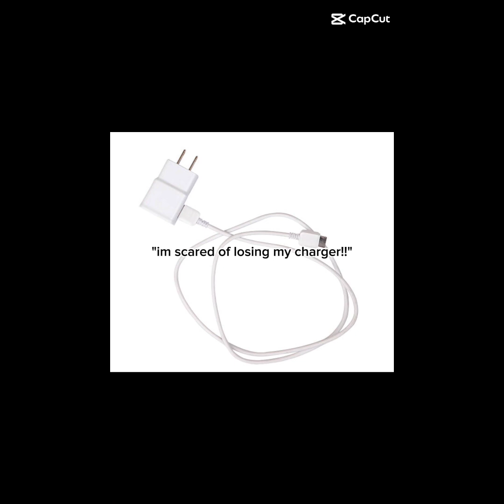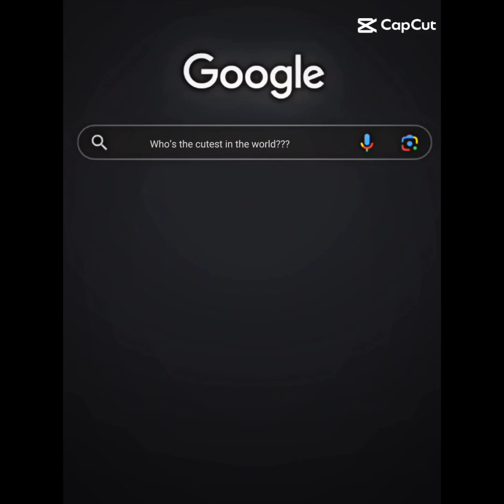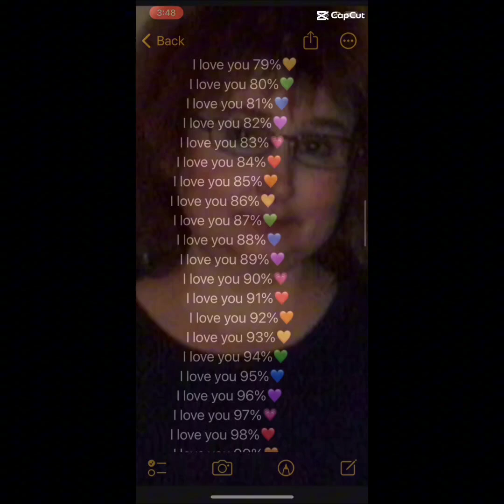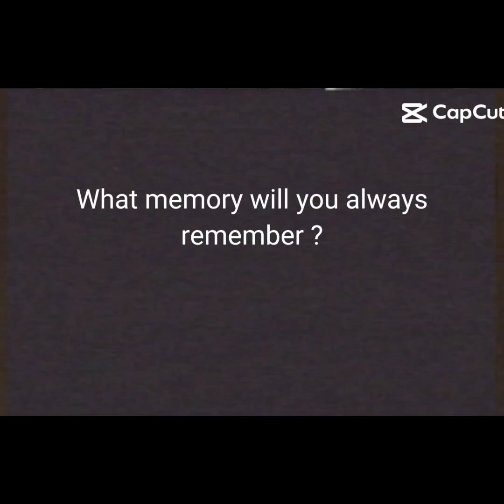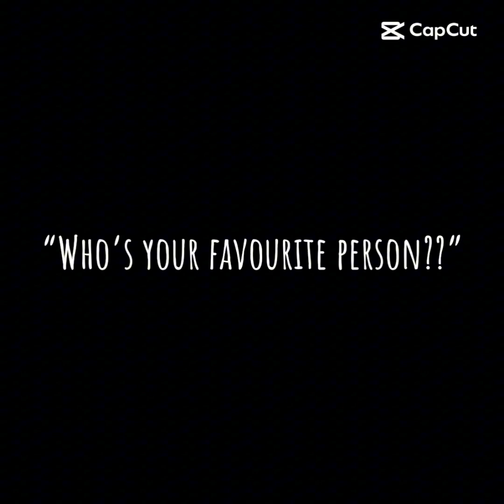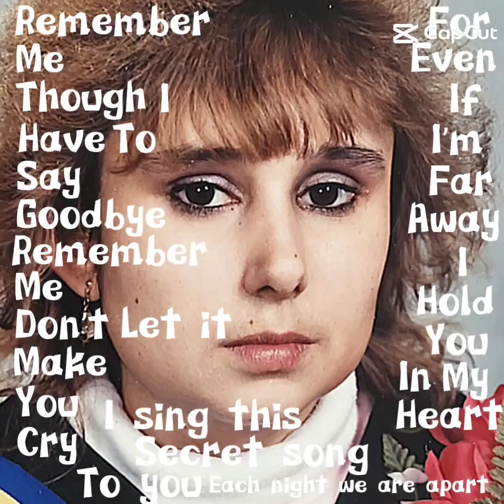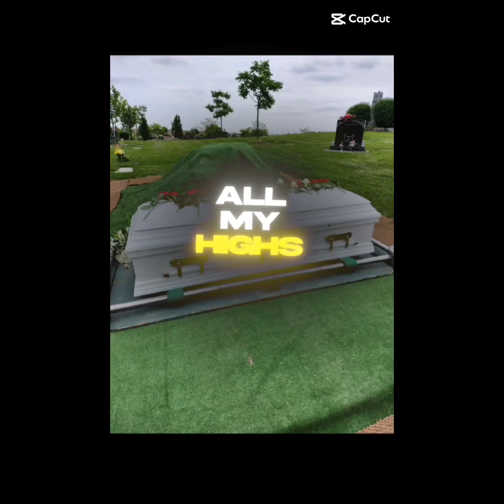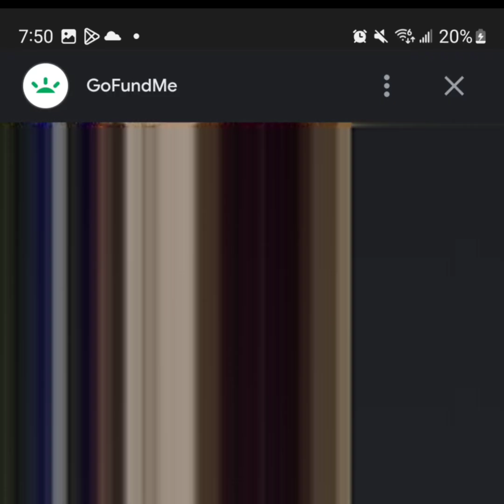this video is Kimberly Ann dulong